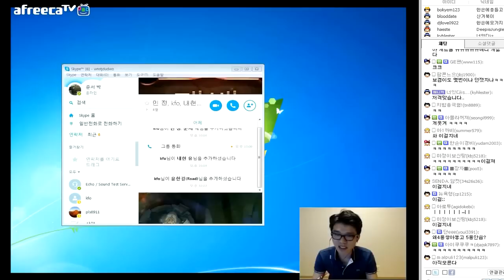하이라이트 ▶ 2015.5.9 보잭스 하이라이트(HighLight)